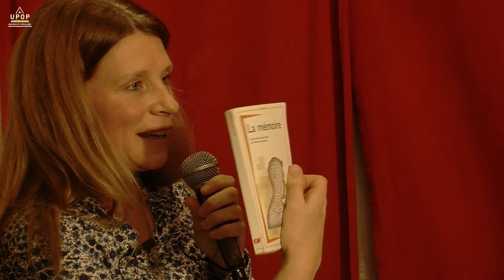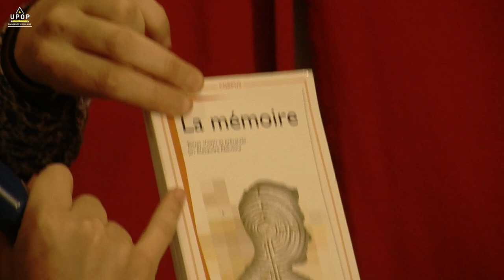Celine Acker - La mémoire 1/2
26/11/18 - Philosohie
Université populaire Marseille Canebière
upop.info